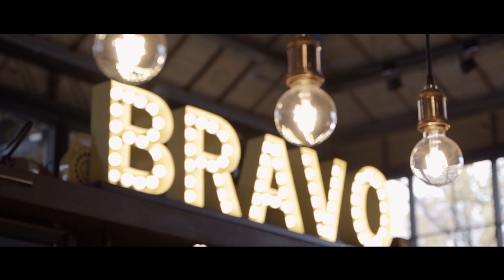《台北婚禮錄影》BRICK YARD 33 1/3美軍俱樂部/證婚午宴/志桔&萱屏